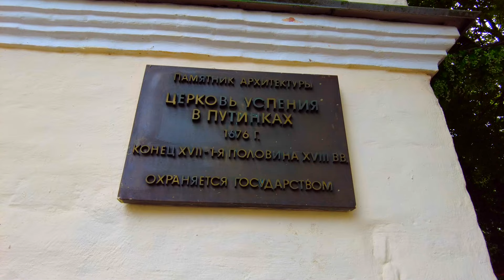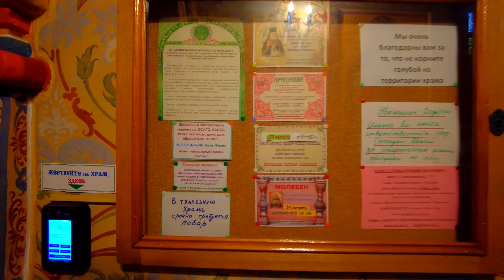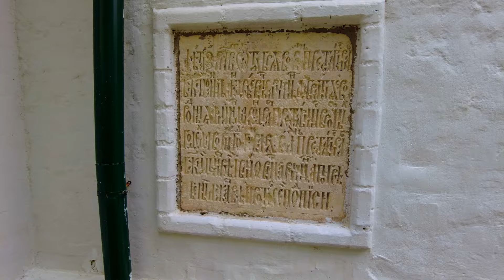Храм Успения Пресвятой Богородицы в Путинках. Прогулка по христианским местам. ВЛОГ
Пока хорошая погода и здоровье позволяет, надо гулять. Поэтому снова в преддверии Торжества Успения Пресвятой Богородицы зашёл в одноимённый храм в Успенском переулке.

Пожертвовать, поддержать служение, поблагодарить:
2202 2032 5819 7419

что в настоящее время в данной публикации (включая текст, изображения, видеоматериалы и аудиоматераилы)

ОСУЩЕСТВЛЯЕТСЯ ДЕЯТЕЛЬНОСТЬ

119517, РОССИЯ, МОСКВА Г., МУНИЦИПАЛЬНЫЙ ОКРУГ ОЧАКОВО-МАТВЕЕВСКОЕ ВН.ТЕР.Г., МАТВЕЕВСКАЯ УЛ., Д. 42, К. 1, КВ. 178, ОГРН: 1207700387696